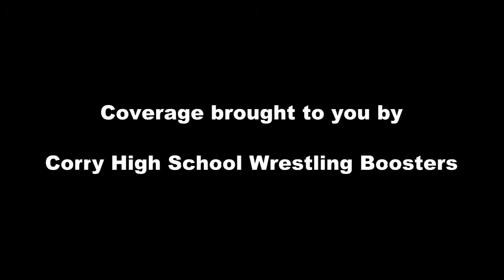2013 Wrestling - 138 - Mark May, Corry Beavers vs Alex Stafford, Harbor Creek Huskies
2013 Wrestling - 138 - Mark May, Corry Beavers vs Alex Stafford, Harbor Creek Huskies. May pin Stafford, 3:04.